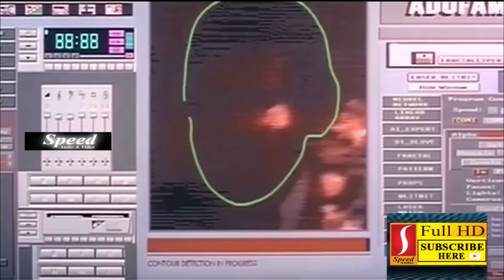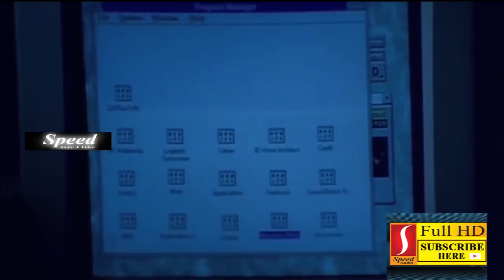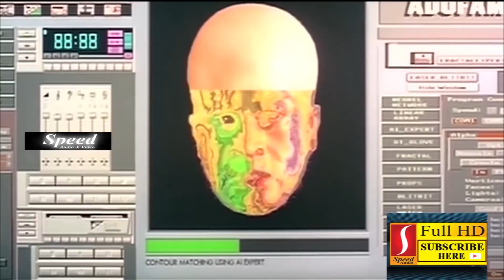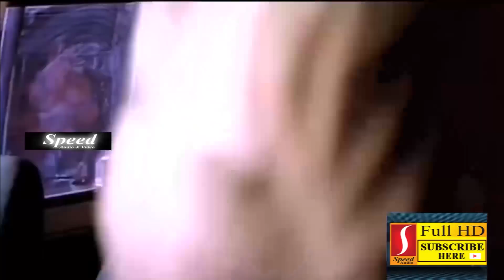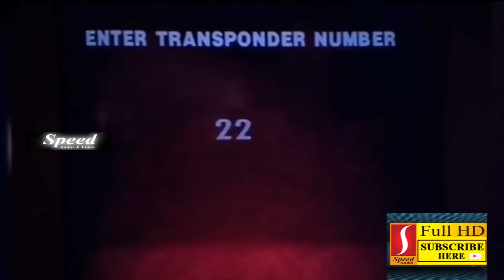Mammootty Malayalam Movie | Indraprastham Malayalam Movie Super Scenes | Simran | Vikram